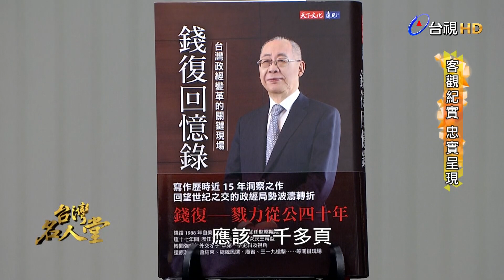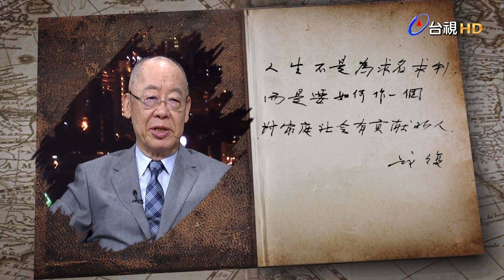台灣名人堂 2020-08-02 前外交部長 錢復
本週台灣名人堂專訪前外交部長錢復。有外交才子之稱的他，戮力從公四十年，花了十五年的時間撰寫第三冊回憶錄，三十三萬字全部親筆手寫！他自豪表示能「憑字辨人」，更直言「書法能反映一個人的心」。

從小就決心要當外交官的錢復，堅持誠信交朋友、同時深入研究國際局勢，讓他在外交領域無往不利；也感性向愛妻田玲玲致謝，誇讚妻子不僅替他邀約官員伉儷、還貼心記錄每次宴客的菜單、絕不重複，用「舌尖外交」征服華府，成了他的最佳得力助手。

民國67年中美斷交，時任外交部次長的錢復，親自接待美國特使副國務卿克里斯多福，他回憶當時國民群情激憤，大批人馬圍堵車輛、丟擲雞蛋，感嘆「群眾運動是最可怕的事，易發不易收」。